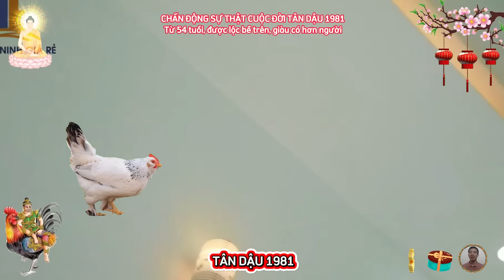☯ Chấn Động Sự Thật Bất Ngờ TÂN DẬU 1981 Về Già Phật Độ HẾT KHỔ ĐỔI ĐỜI CỰC GIÀU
tuổi tân dậu, sinh năm 1981, từ 44 tuổi trở đi, để quý vị biết được vận mệnh của mình sẽ ra sao, công danh, sự nghiệp, tài lộc, tình duyên, sức khỏe, gia đạo sẽ như thế nào, và để quý vị hiểu rõ hơn về vận mệnh cuộc đời của mình, ngay bây giờ, xin mời quý vị cùng đi tìm hiểu nội dung chi tiết.
đôi lời gửi đến quý anh chị tuổi tân dậu, sinh năm 1981. xưa từng có lúc tâm ta chỉ có đất trời, chỉ nhìn thiên địa, chỉ tin bản thân, và chỉ thuận theo bản tâm, bản tính, xưa từng có lúc ta tưởng mọi sự đều đã ổn an, rằng ta đã đạt được hạng mức tối cao của cuộc đời, rón rén thò một chân ra khỏi vòng an toàn cố hữu, mong thành công trong thành tựu, nghỉ được dựng xây một đời vô tư, bên cạnh gia đình mà mình thương yêu.